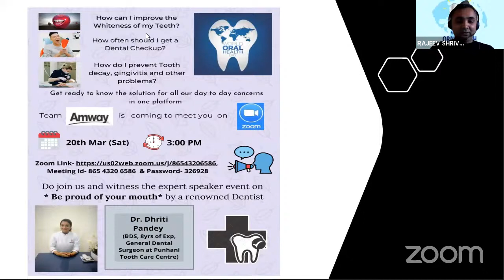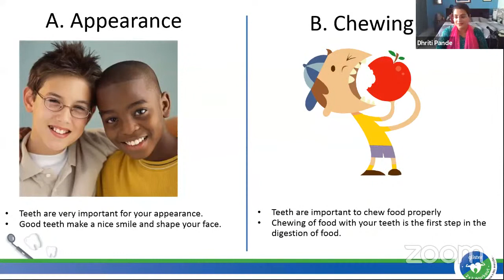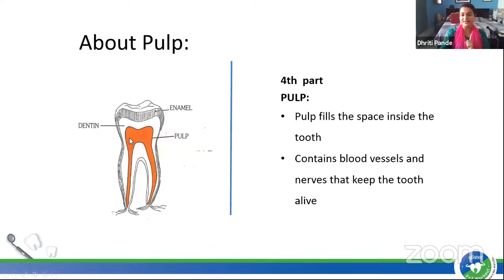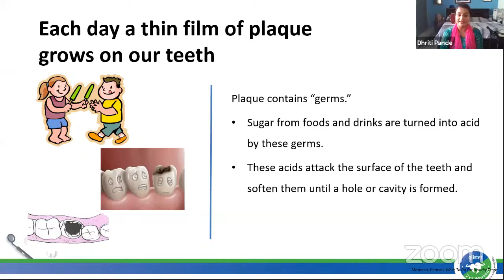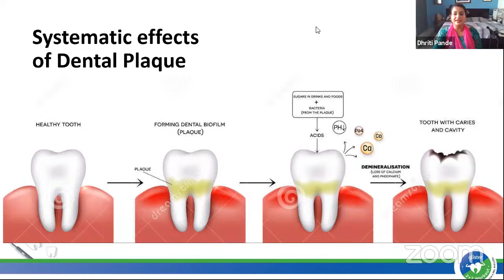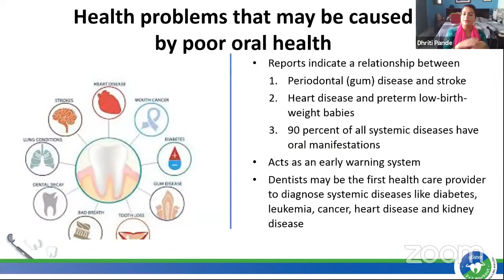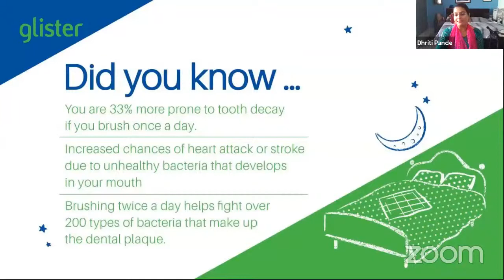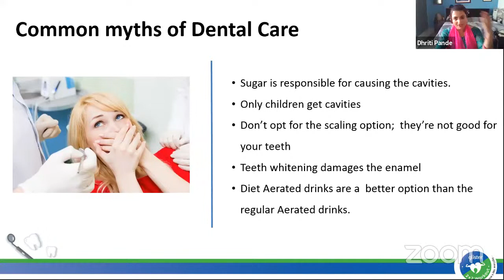Be Proud of your mouth - WORLD ORAL HEALTH DAY